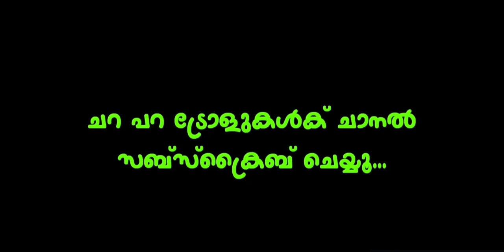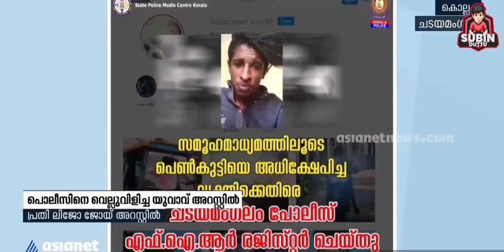വരൂ നമുക്കു സ്റ്റേഷനിലോട്ട് പോവാം | Insta Issue Troll Video | subin duttu